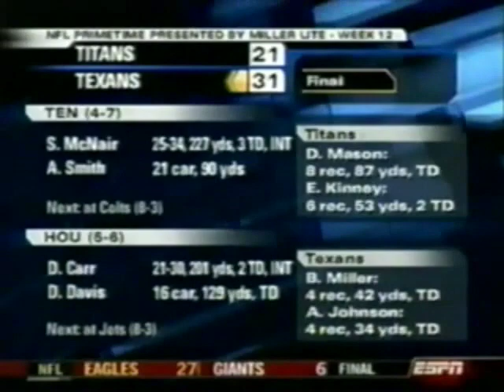Titans vs Texans 2004 Week 12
Game Time: 1:05 p.m. EST
Game Attendance: 70,721
Referee: Larry Nemmers